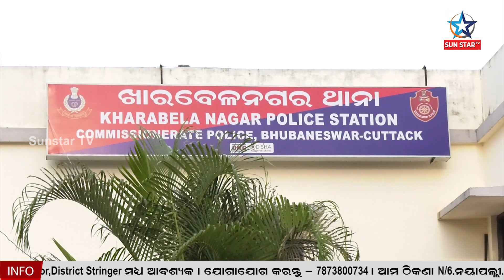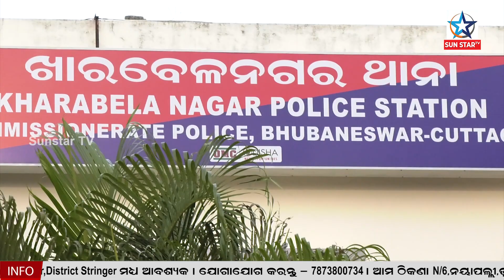ଜଗନ୍ନାଥ ଭଜନ ଗାଇବାକୁ କହିବାରୁ ସହଯୋଗୀଙ୍କ ଜରିଆରେ ସଂଗୀତ ନିର୍ଦ୍ଦେଶକ ଓ ଗୀତିକାରଙ୍କୁ ହ୍ୟୁମାନ ସାଗରଙ୍କ ଧମକ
ଜଗନ୍ନାଥ ଭଜନ ଗାଇବାକୁ କହିବାରୁ ସହଯୋଗୀଙ୍କ ଜରିଆରେ ସଂଗୀତ ନିର୍ଦ୍ଦେଶକ ଓ ଗୀତିକାରଙ୍କୁ ହ୍ୟୁମାନ ସାଗରଙ୍କ ଧମକ, ଗାୟକ ହ୍ୟୁମାନ ସାଗରଙ୍କ ସହଯୋଗୀ ବବଲୁ ଏବଂ ଗୀତିକାର ତପୁ ନାୟକଙ୍କ ଫୋନକଲ ର ଅଡିଓ ଲାଗିଛି ସନଷ୍ଟାର ଟିଭି ହାତରେ ଶୁଣନ୍ତୁ  କିଭଳି ଧମକ ଦେଉଛନ୍ତି ହ୍ୟୁମାନ ସାଗରଙ୍କ ସହଯୋଗୀ, ନିଜ ଜୀବନ ପ୍ରତି ବିପଦ ଥିବା କହି ହ୍ୟୁମାନ ସାଗରଙ୍କ ନାଁ ରେ ଥାନାରେ ଏତଲା ଦେଇଛନ୍ତି ଜାପାନୀ ଭାଇ